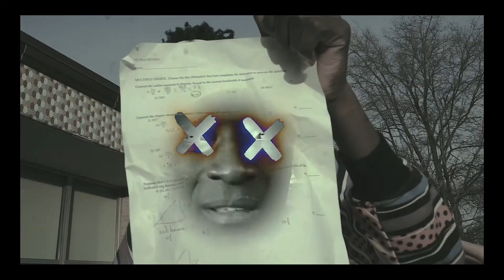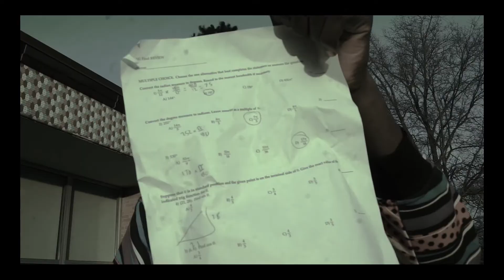Edison - Trapped (Official Video)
Official Video for 3dison's "Trapped"

lotta hidden messages in this one, make sure you don't miss any

directed by

SEMI